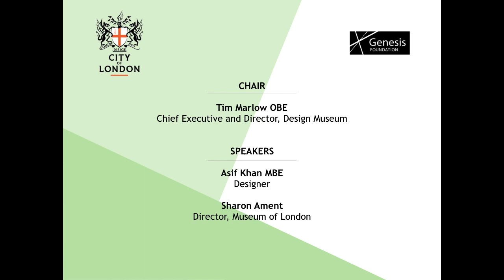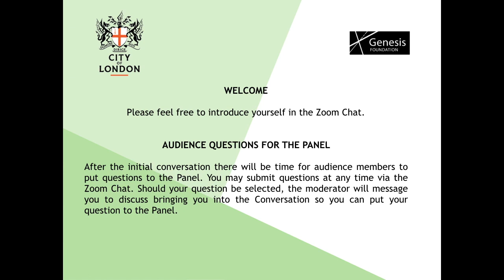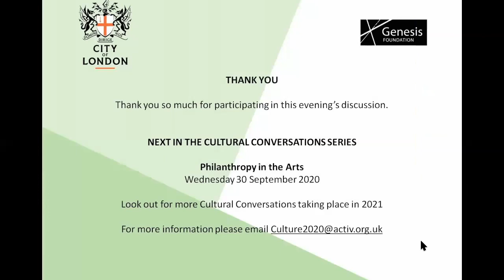Cultural Conversations: Designing a Museum for London’s Future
Cultural Conversations are a series of debates from the Mansion House funded by the Genesis Foundation and hosted by William Russell, Lord Mayor of the City of London.

The second Cultural Conversation was held online in June 2020. Chaired by Tim Marlow OBE, Chief Executive and Director of the Design Museum; with designer, Asif Khan MBE; and Sharon Ament, Director of the Museum of London. Focusing on the new Museum of London, which is scheduled to open in West Smithfield by 2024, the conversation examined the broader role that museums have in place-making and shaping the future of cities.